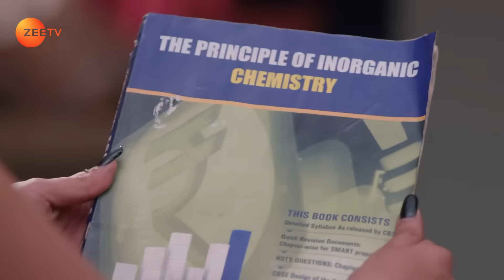Chandni ने नींद में ही पटक दिया Shalini को | Brahmarakshas 2 | Full Ep. 26 | ZEE TV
The Brahmarakshas gains control over Inspector Yug. Posing as Kalindi, Chandni returns with Angad. Angad discerns that Chandni is not Kalindi. Meanwhile, Prithvi and Shalini try to kill Chandni. Now, viewers in India can watch Brahmarakshas 2 episodes before their TV telecast on ZEE5!

Show Name : Brahmarakshas 2
Producer/Star Cast : ekta kapoor, shobha kapoor, Pearl V Puri ,Nikki Sharma ,Chetan Hansraj ,Papia Sengupta ,Ekta Sharma

Brahmarakshas 2 Phir Jaag Utha Shaitaan - Tantric Jwala wishes to marry Kalindi to attain immortality, but when his attempt fails, he turns into Brahmarakshas. Years later, he comes across Kalindi, but will he be successful in his endeavour?

Chandni poses as Kalindi - Brahmarakshas 2 - Full ep 26 - Zee TV

Click here  watch Quick Recap on YouTube ►PLVqBLRhC9UzFLmo7o9INWWRpsdZxxUBw1